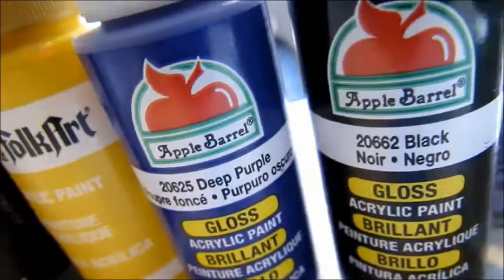Fluid Painting by Emily Vargas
Montage video filmed with a Canon sx40 HS
Fluid Acrylic Painting
Song is Art Is Hard by Cursive